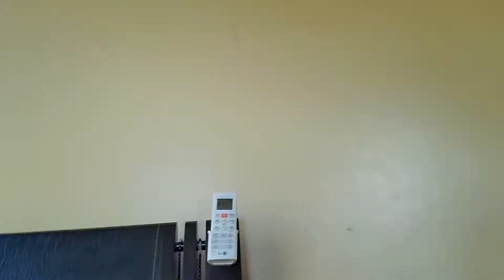Pangasinan, Philippines trip part 170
Happy Valentine's Day to my honey!!! 😁🥰😍😋❤